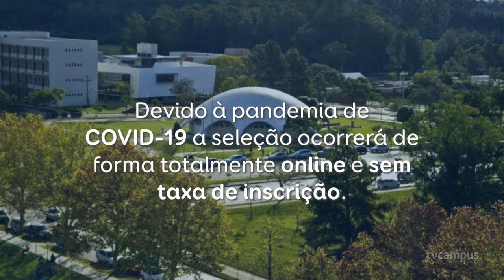Abertas as inscrições para a seleção da pós-graduação da UFSM para o primeiro semestre de 2021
Ei, você que gostaria de ingressar em algum curso de pós-graduação da UFSM, fique ligado!
As inscrições para o processo seletivo de mestrado, doutorado e especialização vão até sexta-feira, dia 22. Não perca!